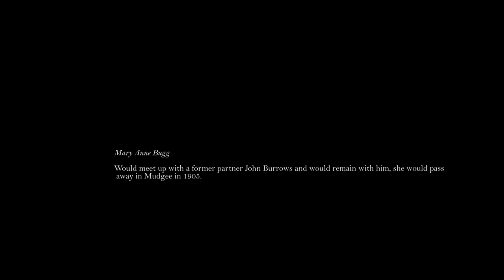Captain Thunderbolt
Bushrangers were the most dangerous outlaws in the 1800’s in Australia, this is the story of one of those men. Captain Thunderbolt would be the longest surviving Bushranger, and one of only two men who would escape from the notorious Cockatoo island prison. He was one of the few bushrangers to be married and the only one that would have his wife accompany him while he was on the run from police. To some he was a folk hero, to others a dangerous criminal.